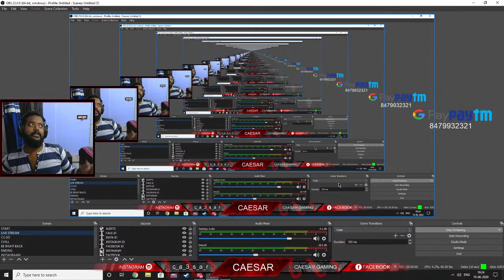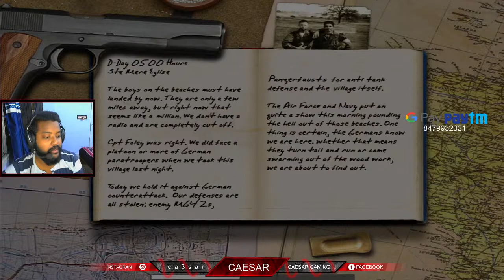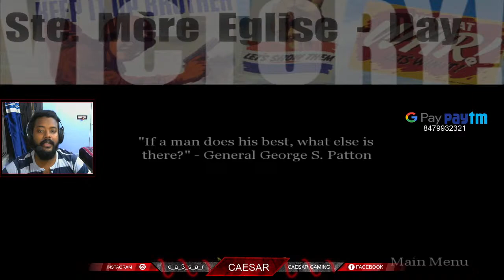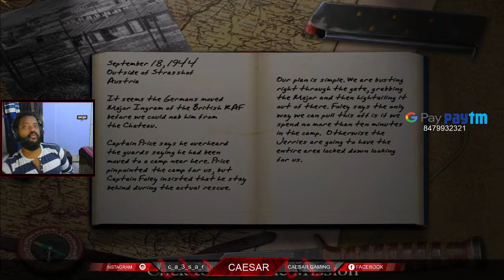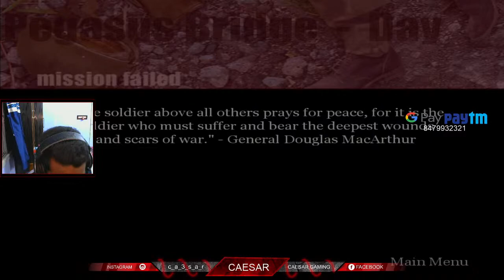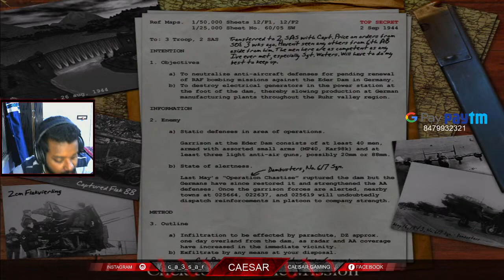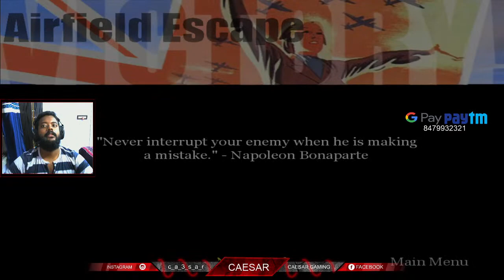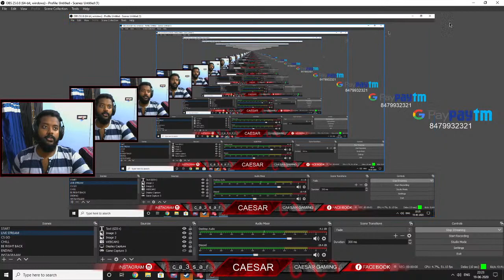Nostalic Stream #1 | Road to 250 subs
Welcome to the channel my hot bois! Here i will be streaming PC video games.

If u want to support me u can donate me in my given no.If you do decide to donate, please understand that they are non-refundable.

Swagnik Banerjee Rs 30 | Rs 69
2nd Donaation:-
Arijit Das:- Rs 300 | Rs 300
Manish Kumar :- Rs 50
Sayandeep Gorai :- Rs 50

Rules ►
1. Please be courteous, helpful, and respectful to everyone.
2. No advertisement of any kind without permission, that includes self-promotion.
3. Respect the MODS else ezze BAN !!

𝑴𝒐𝒏𝒊𝒕𝒐𝒓 : Benq XL2411G 144Hz Esports Monitor
𝑴𝒐𝒕𝒉𝒆𝒓𝒃𝒐𝒂𝒓𝒅 : Gigabyte AB350M-Gaming 3
𝑷𝒓𝒐𝒄𝒆𝒔𝒔𝒐𝒓 : Ryzen 3 1300x
𝑮𝒓𝒂𝒑𝒉𝒊𝒄𝒔 :  Zotac GTX 1660 6gb DDR5
𝑹𝒂𝒎 : XPG ADATA Gammix 16GB(8*2) 3000 MHz Dual Channel
𝑷𝒐𝒘𝒆𝒓 𝒔𝒖𝒑𝒑𝒍𝒚 : COOLERMASTER 500 watt
𝑯𝒂𝒓𝒅 𝒅𝒓𝒊𝒗𝒆 : WD 1 TB
𝑺𝑺𝑫 : XPG ADATA GAMMIX S11 Pro 256GB (M.2 NVME)
𝑯𝒆𝒂𝒅𝒑𝒉𝒐𝒏𝒆 : Hyperx Cloud 2
𝑴𝒐𝒖𝒔𝒆 : Logitech G402 Hyperion Fury
𝑾𝒆𝒃𝑪𝒂𝒎 : Logitech C270

►About me
• Sudipto Maity
• I'm 20
• Student

Supported By Raiding:-
1.royrockerz 51
2.Bantai